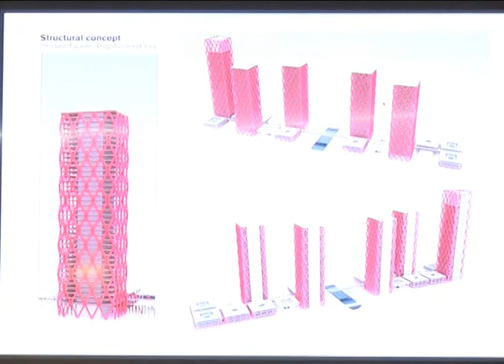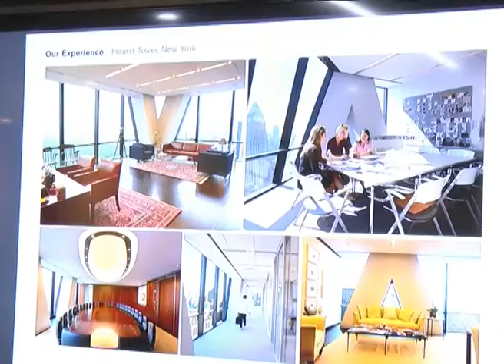REVIEW MEETING ON CRDA BY AP CM AT SECRETARIAT ON 22032018